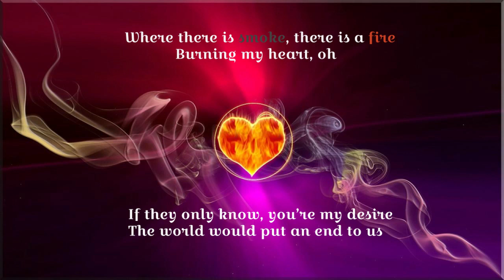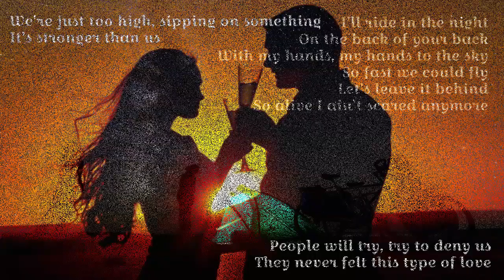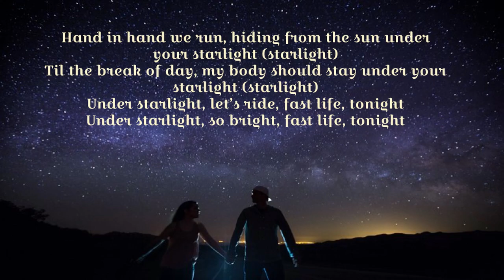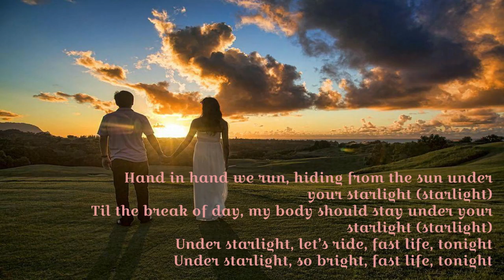Empire Cast Serayah - Starlight (Lyrics)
Serayah performing the song Starlight from Empire Season 3 Episode 5.